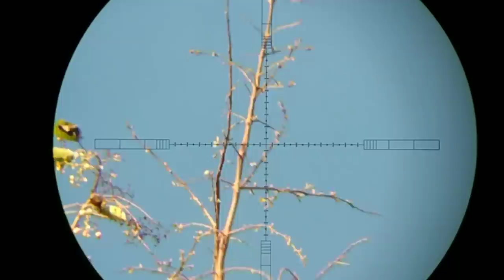NYANGGONG Di Bawah Ratusan Burung PUNAI #2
Hai Sobat Hunting...
Kami Kembali Menyatroni Pohon Buah lem Yg Begitu Di Sukai Oleh Kawanan burung Punai, Alhamdulillah kami kembali Mendapatkan Point Bersama Team hunting kami.
Selamat menyaksikan thx Atas Suportnya
SALAM SATU LARAS
TEAM HUNTING :
  - Bang Octo
  - Beta Ceme
  - Rizal Mouser
KREATOR & EDITING :
  - RR - One Sang tualang
DOKUMENTASI :
 - Kamis, 17 October 2019
 - Pukul, 13 : 00  s/d 16 : 00 Wita
 - Lokasi : Desa, Diolo
                Konawe - SULAWESI TENGGARA